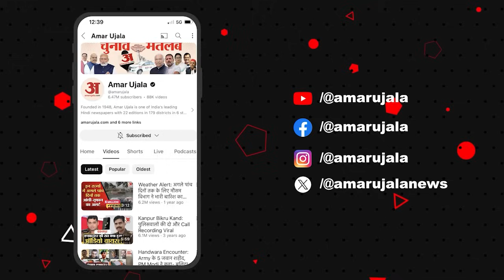Weather Update: झमाझम बारिश या और सतायेगी उमस?,IMD ने इन राज्यों के लिए जारी किया अलर्ट